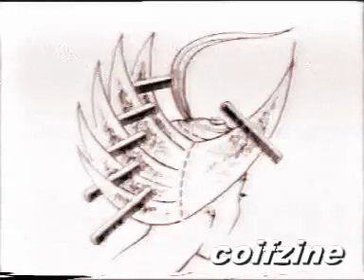chignon banane easy to do it yourself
Chignon Banane ─ Coiffure originale  |
Easy Summer Twist Updo Hair Tutorial
 Tresse épi déclinable en chignon [HD]
season ( step by step ) HD
easy hairstyle to do, hairstyle for short hair, wedding hairstyle Curly hair for hair, easy hairstyle to make yourself mid long hair, ...
Un chignon qui a fait appel aux bases des chignons. À savoir le chignon banane qui est un grand classique de la coiffure et les ...
HOW-TO LEMONADE / CHIGNON BARDOT AMY... ET UN PEU AUDREY AUSSI - MAKE MY LEMONADE
Nouveau tuto Bardot x Amy mes chatons ! N'oubliez pas de mettre la vidéo en HD ♢ Retrouvez moi ici ♢ B l o g ...
Confectionnez un mémory en feutrine - DIY Arts créatifs - Guidecentral
Guidecentral Francais
Guidecentral vous permet de découvrir des idées Do It Yourself, d'apprendre de nouvelles choses, de rencontrer des personnes ...
            Low Chignon by SweetHearts Hair Design
            Bow Ponytail by SweetHearts Hair Design
         Boucles avec un lisseur !: Chignon tressé !
            Rainbow Water Marble [no long nails]
            Nagels marmeren (Water marble)